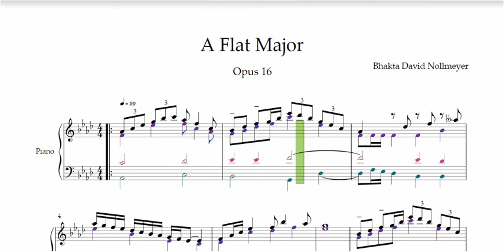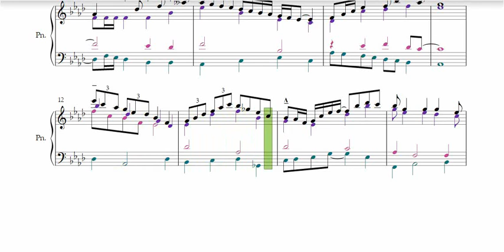A Flat Major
A Flat Major is the fourth key explored in voicing out parts in jazz.